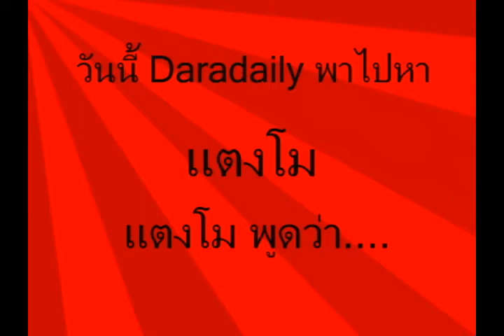แตงโมขอบคุณ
ติดตามต่อได้วันที่ 19 กันยายน